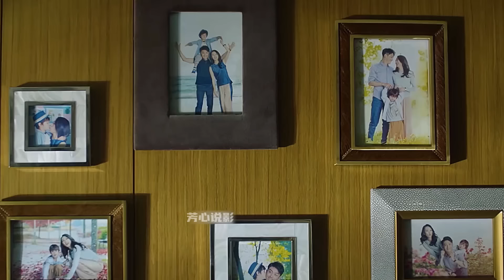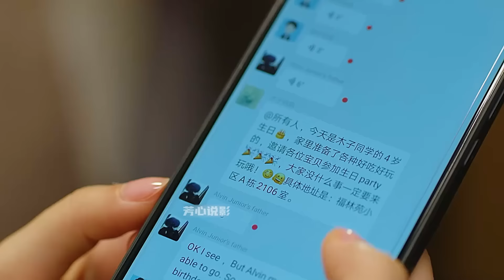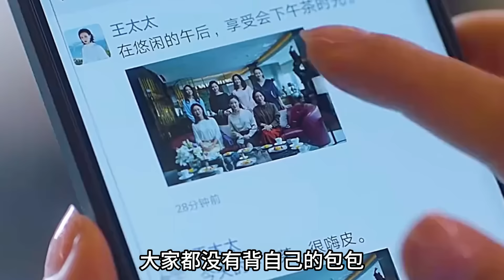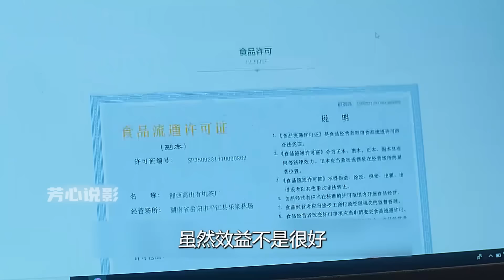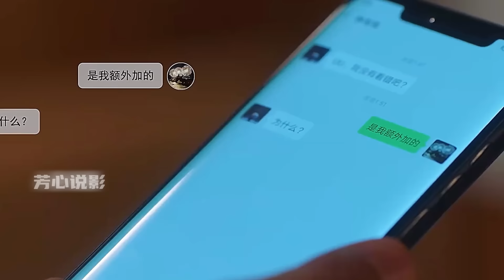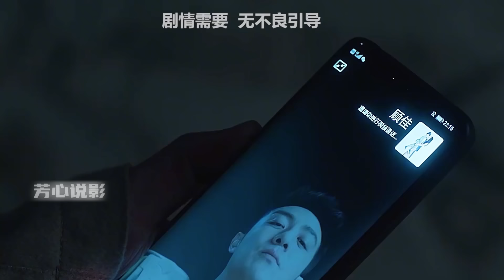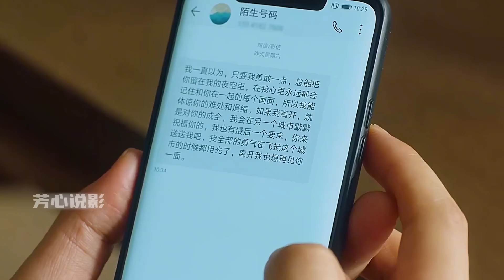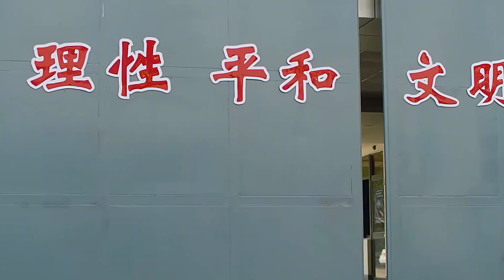手撕幼儿园家长，勇闯太太圈，智斗绿茶！全能型女王顾佳篇来了！一口气看完电视剧《三十而已》